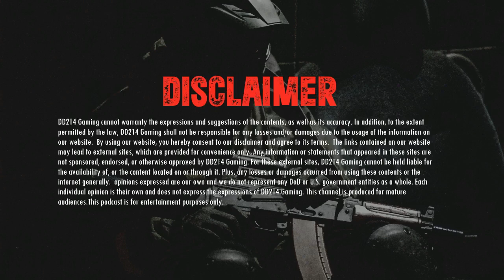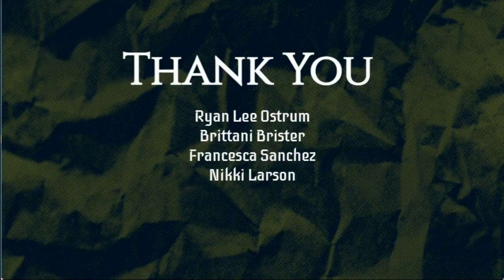Season 2 Episode 10 D-Day 77 Year Anniversary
Were back with another episode!
Todays Topics :
Weird News
FarCry 6 is going 3rd Person and for a reason!
E3 Schedule Released!
Operation Neptune DDAY 77th Anniversary